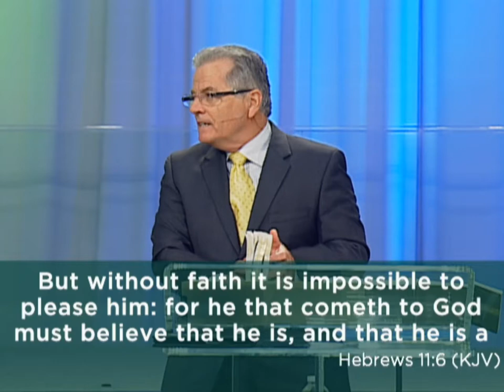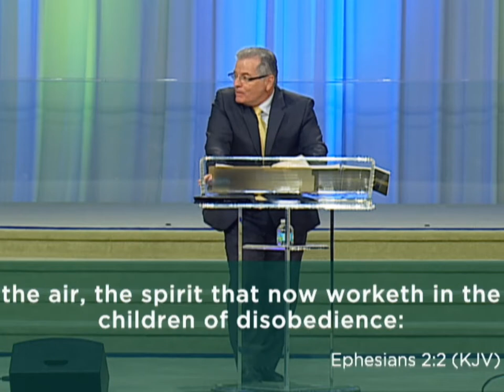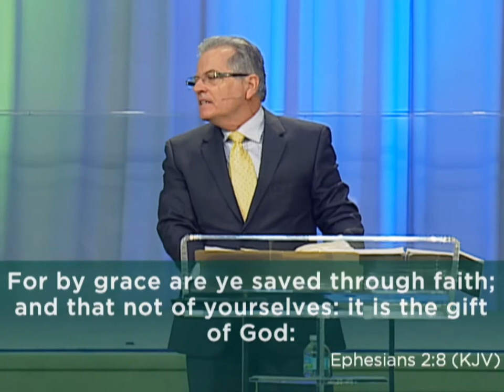How Faith Comes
Pastor Stan Moore Jr. Sunday, 4-6-14